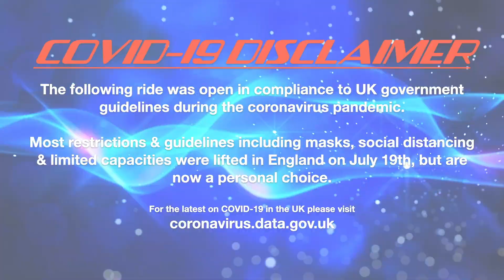Yeti - Edward Deakin @ Tewkesbury Mop Fair 2021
Offride footage of Edward Deakin's "Yeti" Safeco Crazy Frogs at Tewkesbury Mop Fair 2021.

Held on the 8th & 9th October at various places across the town centre of Tewkesbury in Gloucestershire with James Danter & the Tewkesbury Fair Society at lessee.